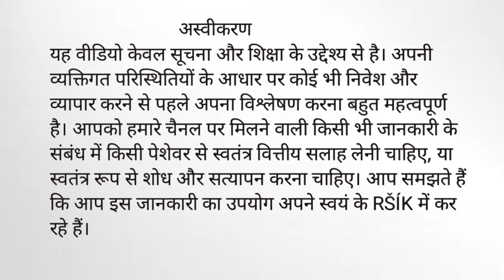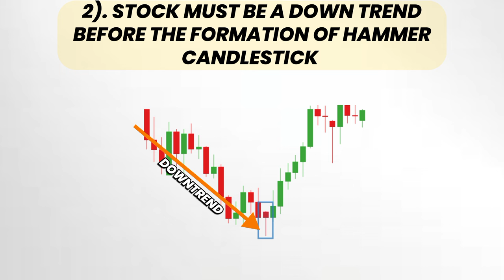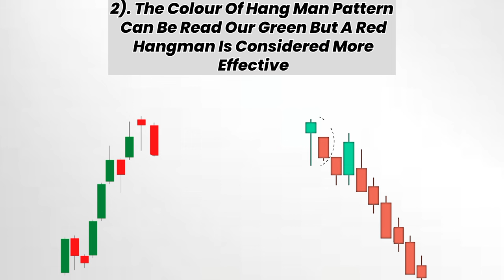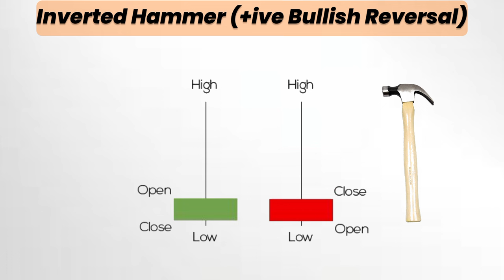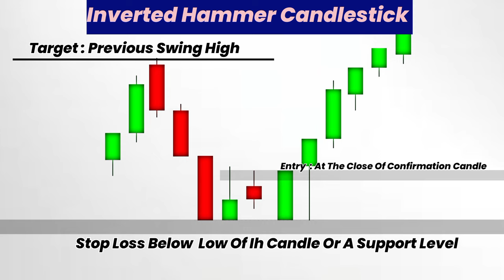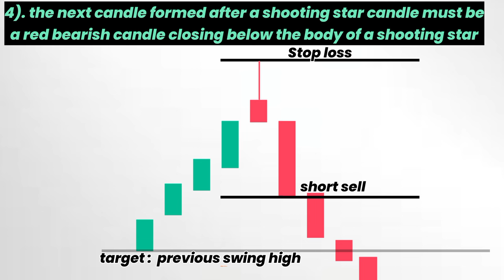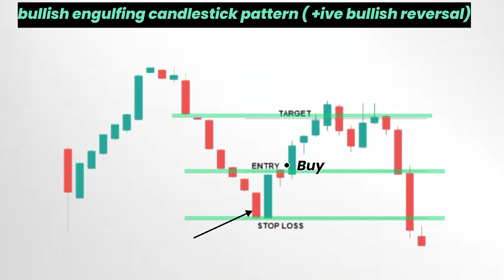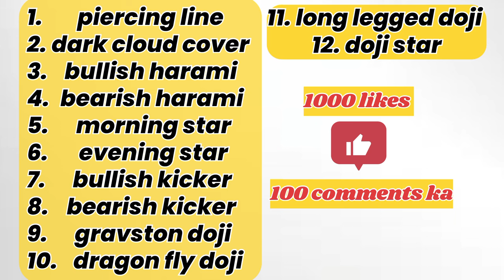Expert Guidance: Free Candlestick Patterns Course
Free Candlestick Patterns Course | Technical Analysis For Beginners ||

Marubozu Candlestick Pattern

About this
In today's video, l have explained Six candle stick pattern trading strategy.

Candlestick Pattern Intro
 How to Read Candlestick Chart
How To Trade Hanging Man Candlestick Pattern
Inverted Hammer Candlestick Pattern
How to Trade Inverted hammer Candlestick Pattern
Shooting Star Candlestick Pattern
How to Trade Shooting Star Candlestick
Bullish Marubozu Candlestick Pattern
How to Trade Bullish Marubozu
 Bearish Marubozu
How to Trade bearish Marubozu
Bullish Spinning Top
 How To trade Bullish Spinning Top
 Bearish Spinning Top
How to Trade Bearish Spinning Top
 Doji & Long Legged Doji
 How to Trade Doji & Long Legged Doji

 Dragonfly Doji Candlestick
 How to Trade Dragonfly Doji
 Gravestone Doji Candlestick
 How to Trade Gravestone Doji
 Important Points For Trading
 How to Find Candlestick pattern

Topic Covered -
Candlestick Pattern Hindi
Candlestick Pattern hindi Pdf
Candle Stick pattern
Candlestick Psychology
Candlestick Patterns
All Candlestick Patterns Playlist hindi
Candlestick Psychology
trading Candlestick Patterns
How to Read Candlestick Charts

Six Bullish Candlestick Pattern

Bullish patterns may form after a market downtrend and signal a reversal of price movement. They are an indicator for traders to consider opening a long position to profit from any upward trajectory.

Hammer

The hammer candlestick pattern is formed of a short body with a long lower wick and is found at the bottom of a downward trend.

A hammer shows that although there were selling pressures during the day ultimately a strong buying pressure drove the price back up. The colour of the body can vary but green hammers indicate a stronger bull market than red

Inverted Hammer

A similarly bullish pattern is the inverted hammer. The only difference being that the upper wick is long  while the lower wick is short.

It indicates a buying pressure, followed by a selling pressure that was not strong enough to drive the market price down. The inverse hammer suggests that buyers will soon have control of the Market

Bullish Engulfing

The bullish engulfing pattern is formed of two candlesticks. The first candle is a short red body that is completely engulfed by a larger green candle.

Though the second day opens lower than the first the bullish market pushes the price up  culminating in an obvious win for buy

Piercing Line

The piercing line is also a two-stick pattern made up of a long red candle  followed by a long green candle.

There is usually a significant gap down between the first candlestick’s closing price and the green candlestick’s opening. It indicates a strong buying pressure as the price is pushed up to or above the mid-price of the previous day.